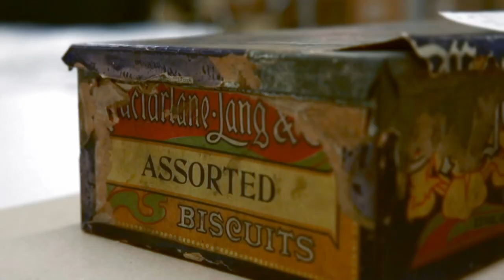The Journey Home – reconciliation through repatriation | Reconciliation Week | ABC Australia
Join host Larissa Behrendt and panellists Laura McBride, Matt Poll, and Dr Lyndon Ormond-Parker for ‘The Journey Home: Reconciliation through Repatriation’.

Throughout colonial history, Aboriginal and Torres Strait Islander ancestral remains and sacred objects have been removed from their communities and placed in museums, universities, and private collections both here in Australia and overseas.

The Journey Home: Reconciliation through Repatriation explores the need for repatriation of Indigenous objects and human remains and the place this complicated and nuanced undertaking has in the reconciliation process.

Celebrating its 20th year, National Reconciliation Week 2021 focuses on the theme; More Than A Word, Reconciliation Takes Action in 2021, and urges the reconciliation movement towards braver and more impactful action.

00:00:14 | Reconciliation Week 2021: ‘More than a Word; Reconciliation Takes Action’.
00:01:14 | Travelling to Germany to repatriate Indigenous remains.
00:05:58 | Meet experts in cultural repatriation – Laura McBride, Matt Poll and Dr Lyndon Ormond-Parker
00:07:50 | Why is cultural repatriation important to the reconciliation process?
00:09:52 | The impact the removal of objects has on First Nations people and communities.
00:11:38 | Institution and government attitudes on the role of cultural repatriation
00:13:38 | How have communities have responded to the repatriation process?
00:14:36 | What is the relationship between cultural repatriation and treaty?
00:15:31 | What role are museums playing in holding cultural objects?
00:16:36 | Is there resistance to the return of objects and remains?
00:17:51 | What responsibility do institutions have to return these objects?
00:21:52 | The Australian Museum’s role in facilitating repatriation.
00:24:03 | The challenges, resources and safeguards that can help repatriation.
00:25:20 | The opportunities and challenges of using digital technology to preserve Aboriginal and Torres Strait Islander culture and heritage.
00:26:43 | Why the broader Australian public should take an interest and assist in cultural repatriation.